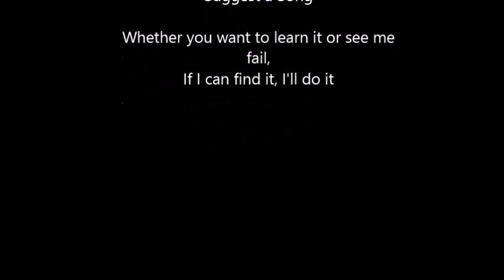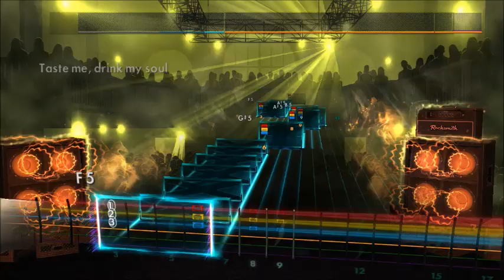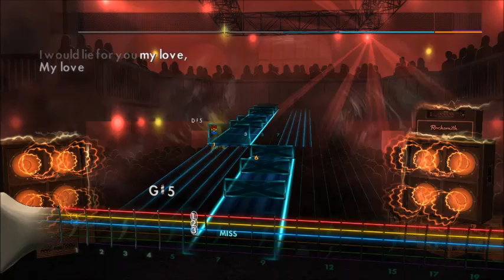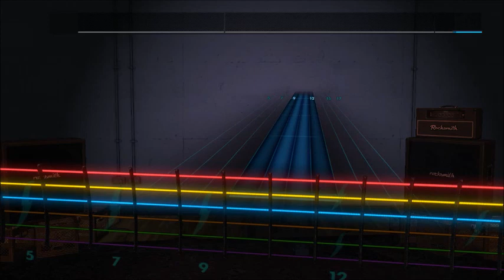The Pretty Reckless - Make Me Wanna Die (Lead) Rocksmith 2014 CDLC